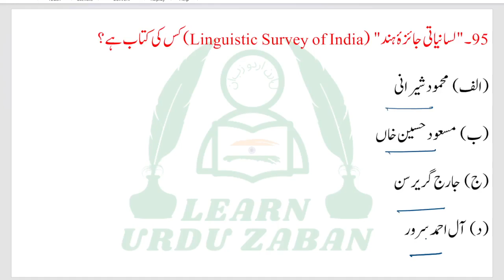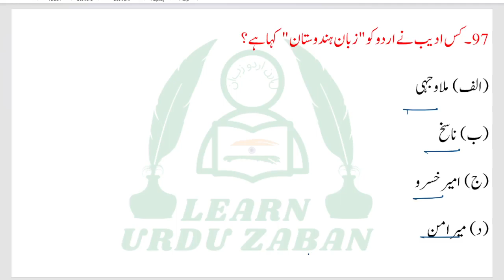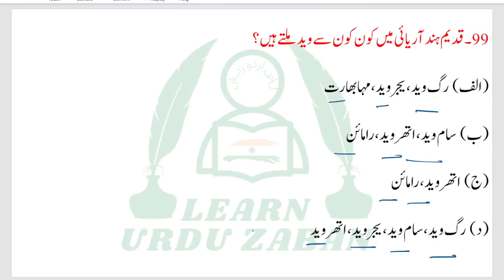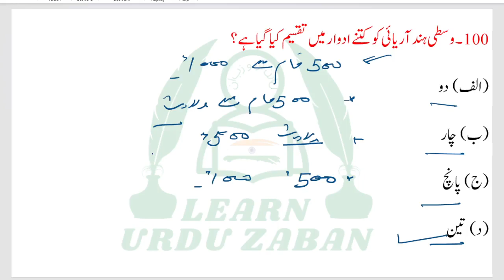Tareekh Zaban Urdu | Urdu Zaban o Adab ki Tareekh | اردو زبان و ادب کی تاریخ